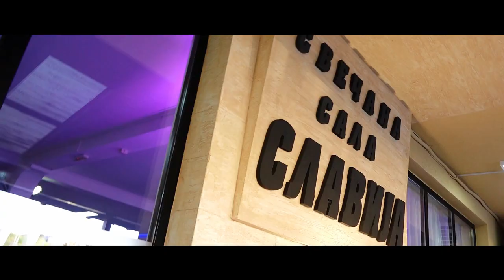Markovo punoletstvo sala Slavija Loznica 2023 HD uvodni spot